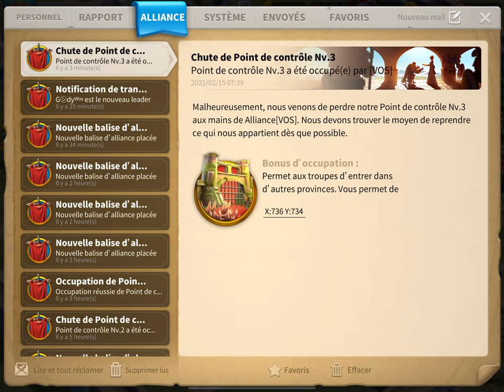GUIDE ENTRAINEMENT AUX ARMES ! RISE OF KINGDOMS